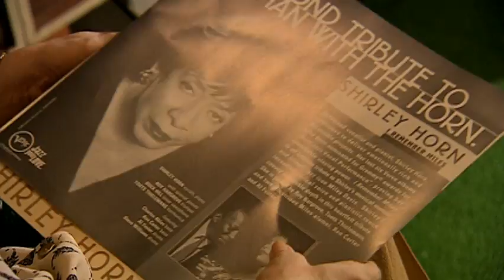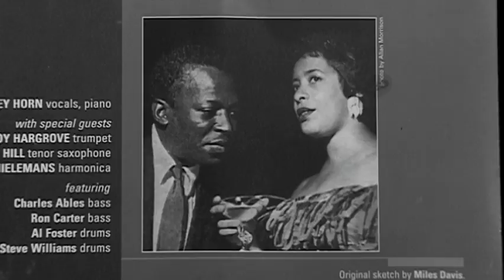Miles Davis - Playing with Shirley Horn (from The Miles Davis Story)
Music video by Miles Davis performing Playing with Shirley Horn. (C) 2001 Columbia Records, a division of Sony Music Entertainment